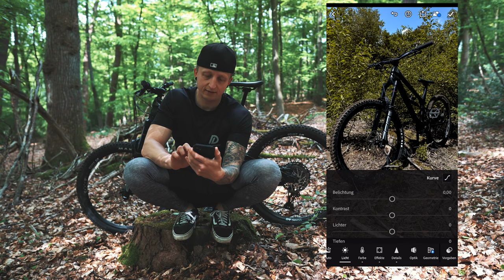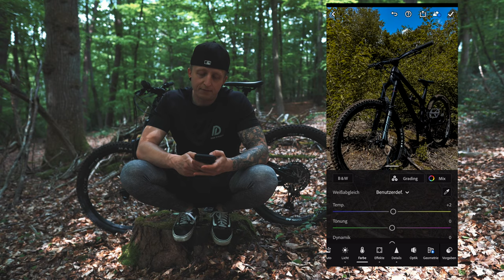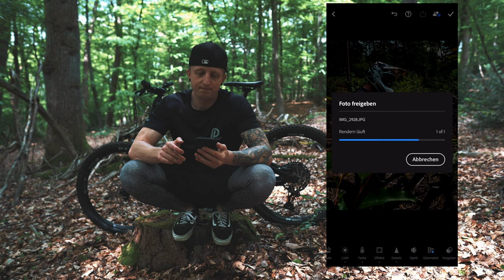Mountainbike Fotos selber machen mit dem Handy / Instagram / Lighroom Mobile App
In dem Heutigen Video zeige ich euch wie ihr Fotos mit eurem Handy / Smartphone selber machen könnt wenn ihr mit dem Mountainbike auf Trails unterwegs seit, außerdem gebe ich euch ein paar tipps zu euren Fotos auf Instagram und wie ihr sie mit Lightroom Mobile bearbeiten könnt.

Wenn ihr mehr zu diesem Thema haben möchtet oder allgemein social Media schreibt es mir in die Kommentare

►►►  MTB Ausrüstung